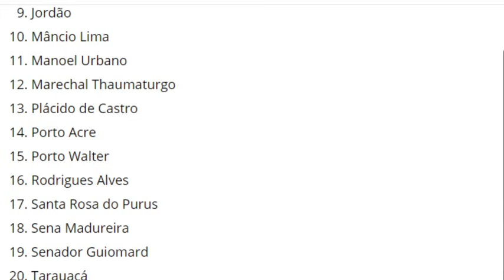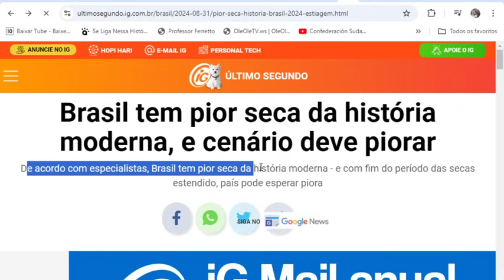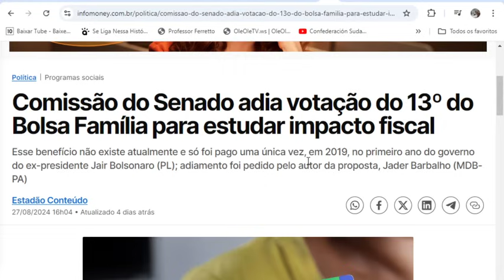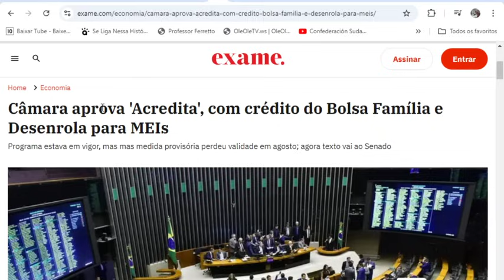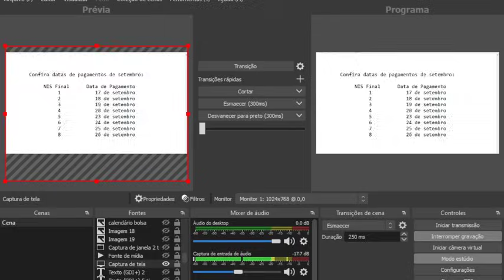SAIU A MELHOR NOTÍCIA🥰BOLSA FAMÍLIA🤑 FalaLula Setembro Empréstimos MaisDinheiro MoraSó 13º